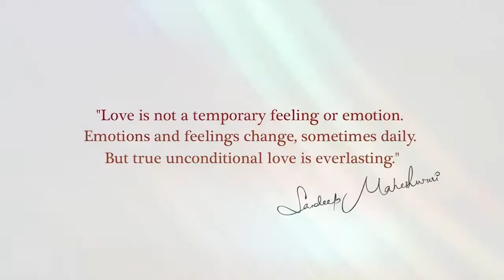Does true love Exist? By Sandeep Maheshwari.March 12, 2019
Love is not a temporary feeling or emotion.